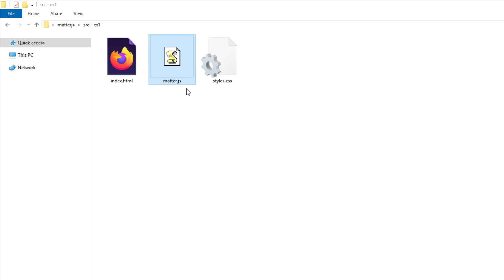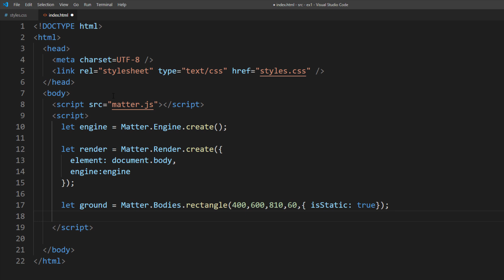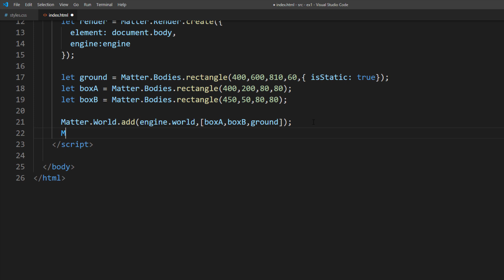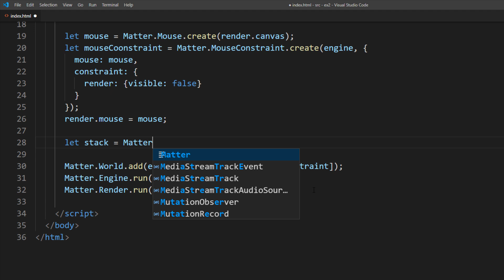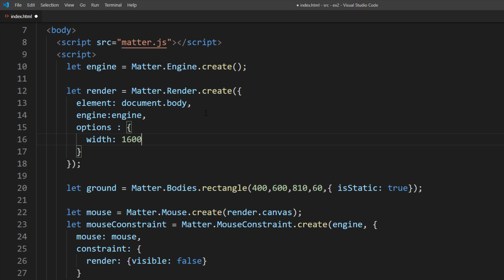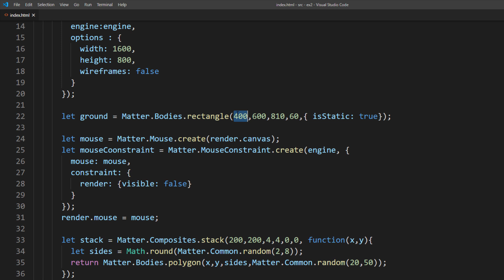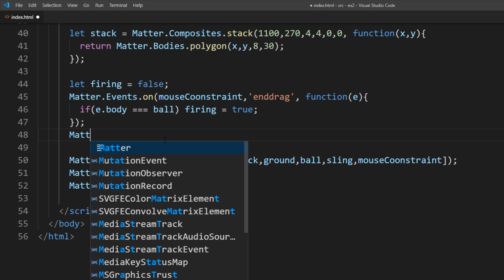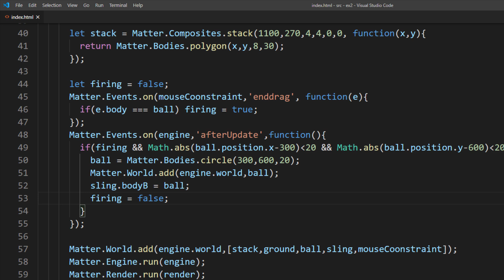Create Game in 10 Minutes with JavaScript Physics Engine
How to create a slingshot shooting game with matter.js - A JavaScript 2D physics engine library.
Studio Equipment
Screen Capture Card